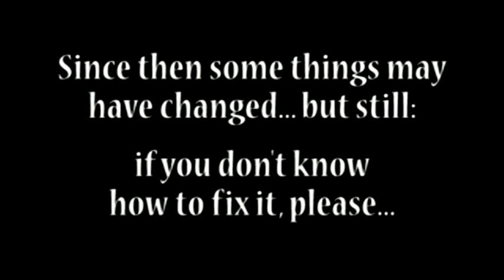StrangeZero - All Of Us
Hello, Im Severn Suzuki speaking for E.C.O. - The Environmental Childrens Organisation.
We are a group of twelve and thirteen-year-olds trying to make a difference: Vanessa Suttie, Morgan Geisler, Michelle Quigg and me.

We raised all the money ourselves to come five thousand miles to tell you adults you must change your ways. Coming here today, I have no hidden agenda. I am fighting for my future. Losing my future is not like losing an election or a few points on the stock market. I am here to speak for all generations to come.

I am here to speak on behalf of the starving children around the world whose cries go unheard.
I am here to speak for the countless animals dying across this planet because they have nowhere left to go.
I am afraid to go out in the sun now because of the holes in the ozone. I am afraid to breathe the air because I dont know what chemicals are in it.

And now we hear about animals and plants going extinct every day — vanishing forever.

In my life, I have dreamt of seeing the great herds of wild animals, jungles and rainforests full of birds and butterflies, but now I wonder if they will even exist for my children to see.

Did you have to worry about these little things when you were my age?

All this is happening before our eyes and yet we act as if we have all the time we want and all the solutions. Im only a child and I dont have all the solutions, but I want you to realise, neither do you!
1. You dont know how to fix the holes in our ozone layer
2. You dont know how to bring salmon back up a dead stream
3. You dont know how to bring back an animal now extinct
4. And you cant bring back forests that once grew where there is now desert

If you dont know how to fix it, please stop breaking it!

Here, you may be delegates of your governments, business people, organisers, reporters or politicians - but really you are mothers and fathers, sisters and brothers, aunts and uncles - and all of you are somebodys child.

Im only a child yet I know we are all part of a family, five billion strong, in fact, 30 million species strong.
Im only a child yet I know we are all in this together and should act as one single world towards one single goal.
In my anger, I am not blind, and in my fear, I am not afraid to tell the world how I feel.

In my country, we make so much waste, we buy and throw away, buy and throw away, and yet northern countries will not share with the needy. Even when we have more than enough, we are afraid to share, we are afraid to let go some of our wealth

And this is what one child told us: I wish I was rich and if I were, I would give all the street children food, clothes, medicine, shelter and love and affection.

If a child on the street who has nothing, is willing to share, why are we who have everything still so greedy?

I cant stop thinking that these children are my age, that it makes a tremendous difference where you are born, that I could be one of those children living in the Favellas of Rio; I could be a child starving in Somalia; a victim of war in the Middle East or a beggar in India.

Im only a child yet I know if all the money spent on war was spent on ending poverty and finding environmental answers, what a wonderful place this earth would be!
At school, even in kindergarten, you teach us to behave in the world. You teach us:
1. not to fight with others,
2. to work things out,
3. to respect others,
4. to clean up our mess,
5. not to hurt other creatures,
6. to share - not be greedy.
Then why do you go out and do the things you tell us not to do?

Do not forget why youre attending these conferences, who youre doing this for — we are your own children. You are deciding what kind of world we will grow up in. Parents should be able to comfort their children by saying everythings going to be alright, its not the end of the world and were doing the best we can.

But I dont think you can say that to us anymore. Are we even on your list of priorities? My father always says You are what you do, not what you say.

Well, what you do makes me cry at night. You grown ups say you love us. I challenge you; please make your actions reflect your words.

This is also available in the free LP "Newborn Butterflies" by StrangeZero.